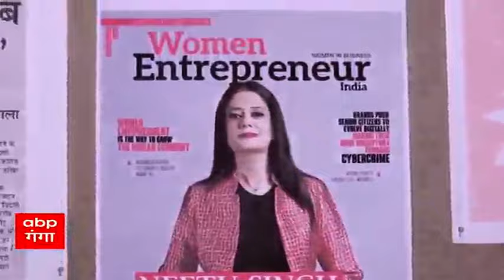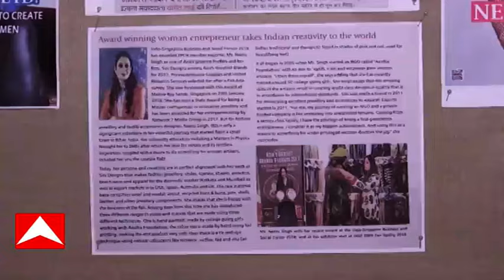Neetu Singh, जिन्होंने वाकई आपदा को अवसर में बदल दिया | Corona Pandemic | Kya Baat Hai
क्या बात है के आज के एपिसोड में कहानी नोएडा की उस महिला उद्यमी की जिसने कोरोना की आपदा में भी लोगों के लिए अवसर पैदा किए। लोगों को हौसला दिया और जब चूल्हे बुझ रहे थो लोगों के चूल्हे जलाने में मदद की. नोएडा की नीतू सिंह ने वाकई इस आपदा को एक बेहतर अवसर में बदल दिया.